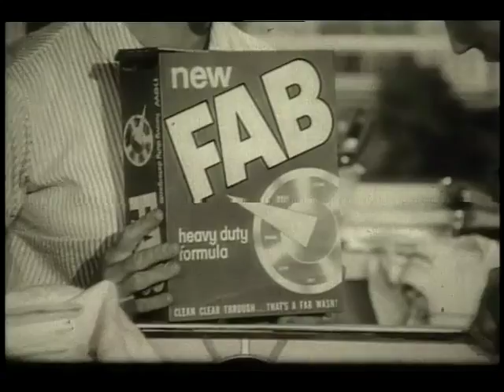FAB Detergent (Commercial)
Detergent that will be in your home, before the salesman gets to you.